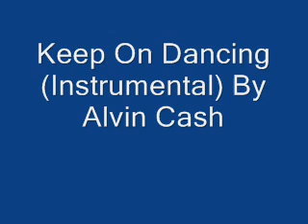Keep On Dancing (Instrumental) By Alvin Cash